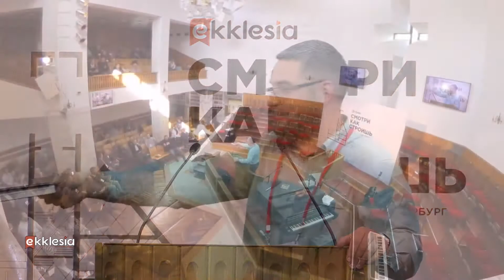#8 Доклад на тему "Инструменты и процессы" - М. Жук